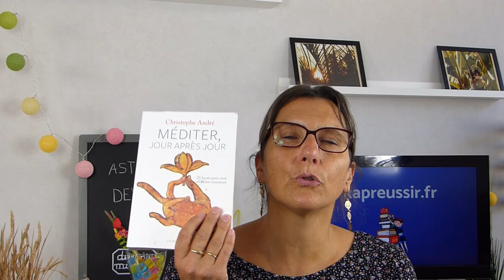ASTUCE DEVOIRS #21 : méditation et relaxation (défi 30 jours)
DEFI 30 ASTUCES DEVOIRS PENDANT 30 JOURS - ASTUCE #21
En complément recevez gratuitement mon guide à télécharger «Guide aider son enfant à apprendre et réussir »

Dans cette vidéo, je vous explique comment apaiser les émotions fortes, les tensions, amener une plus grande disponibilité grâce à la méditation, la relaxation, l'EFT et al cohérence cardiaque.

S'inscrire à la liste VIP pour la "boîte à outils 100% CONCENTRATION"

Les ouvrages cités
Méditer jour après jour, Christophe André
Calme et attentif comme une grenouille
Mon cours de relaxation pour les enfants
Cohérence Kid, la cohérence cardiaque pour les enfants

LE SONDAGE
Sondage pour mieux vous aider à accompagner votre enfant à apprendre et réussir

Images : Pixabay